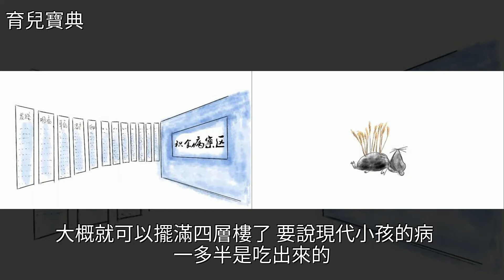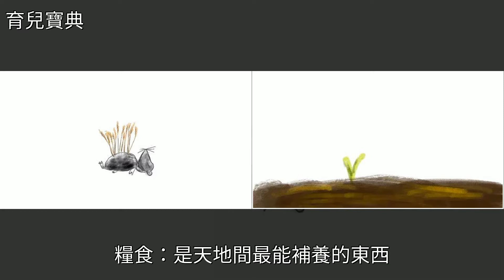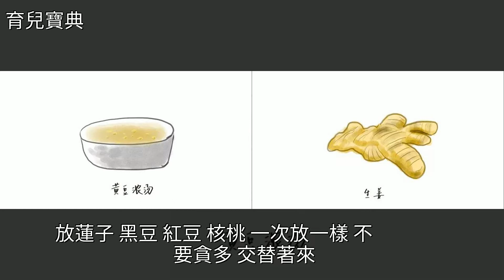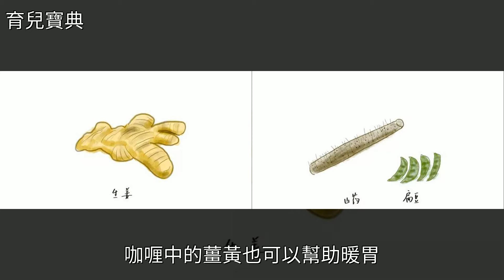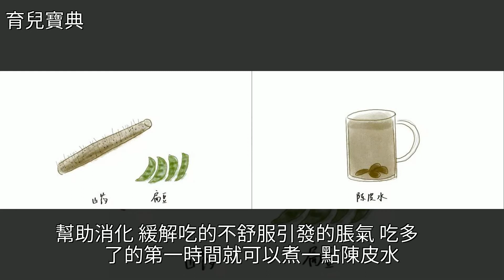增強體質的第二件事：選擇孩子當下適合的食物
增強體質的第二件事：選擇孩子當下適合的食物飲食健康,食療,積食,蔬菜,生薑增強體質的第二件事：選擇孩子當下適合的食物飲食健康 食療 積食 蔬菜 生薑